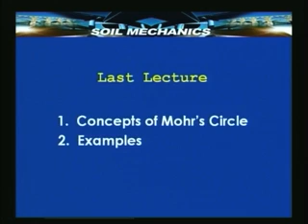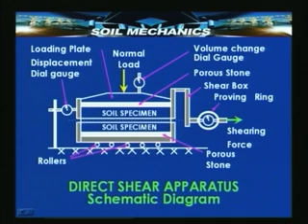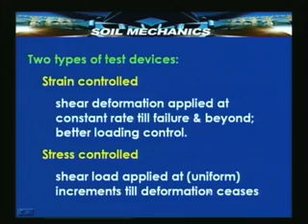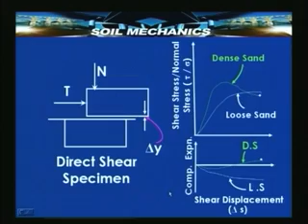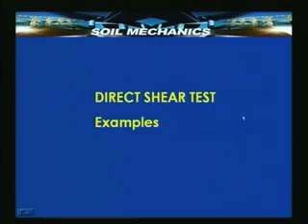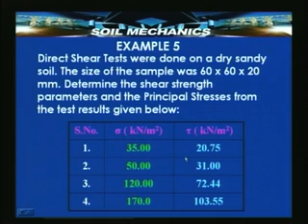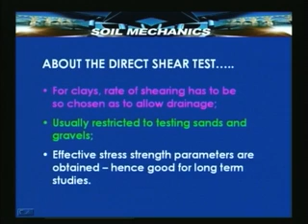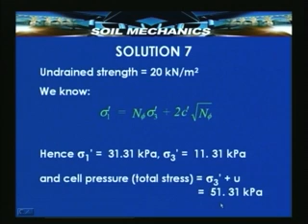Lecture - 45 Soil Mechanics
Lecture Series on Soil Mechanics by Prof.B.V.S. Viswanadham and Prof. G. Venkatachalam, Department of Civil Engineering, IIT Bombay.